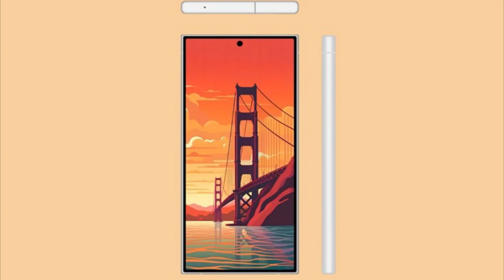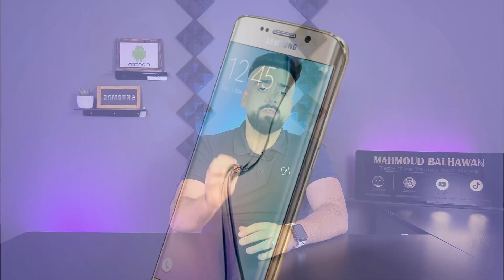اهم اخبار ال جالكسي اس 24 الترا و تغيرات بلتصميم - Samsung Galaxy S24 Ultra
‏في تسريبات جديدة انتشرت على الإنترنت عن أجهزة S24 من شركة Samsung اللي راح تنطلق في الأسواق بداية العام القادم اللي هو 2024 إدارة التصوير تم الحديث عن موعد إطلاق الجهاز أو عن موعد مؤتمر إطلاق الجهاز اللي راح يكون ب ١٨.٠١.٢٠٢٤ تسريبات شاملة ثلاث نسخ ال S 24 العادي و البلس النسخة الأقوى نسخة ال Ultra

الصور التي ظهرت لي نسخة ال S 24 والأربعة وعشرين Plus توضح أن شكل الجهاز من الأمام والخلف لم يحصل على اختلاف كبير على النسخة الماضية لكن الاختلاف سوف يكون على أطراف حواف جهاز التي سوف تكون حادة او المسطحة من الجوانب مثل اجهزة iPhone13 14 النسخ الأخرى مما يعني أن ال Samsung سوف تقوم بصناعة أجهزة بنفس حواف ال iPhone بالمقابل iPhone الآن حصل على حواف منحنية مثل Samsung سابقا يعني تم تبادل التصميم بين شركتين الجهاز

 جميل لكنه بسيط جدا ولا يعتبر نقلة نوعية أو تغيير في الشكل عن النسخة الماضية
نسخة Ultra حصلت على تغيرات بسيطة جدا غير ملاحظة في درجة أنه لا يمكن تميزه عن بعد عن النسخة الماضية لكن يبقى جهاز جميل حتى لو لم يحصل على تغيير في الشكل لكن التغيير الأكبر سوف يكون بشاشة حواف الشاشة في الS24Ultra سوف تكون شبه مختفية أو منعدمه يعني واجهة الجهاز سوف تكون عبارة عن شاشة فقط مع وجود الكاميرا في أعلى جهاز هذا ما يجعل الجهاز مميز عن باقي الأجهزة وما يجعل استخدام القلم ممتاز وسهل جدا ممكن على الأرقام ما يكون في فرق بحجم الإطار لكن الأرقام البسيطة التي بال مليمتر تصنع فرق كبير مثل ما شفنا مع ال iPhone اهم شي في الجهاز راح يحصل على آخر معالج من Qualcomm Snapdragon 8 gen 3 الاحدث من الشركة والمتوقع أن يكون هو أول جهاز يحصل على هذا المعالج كما ذكرت في تسريبات سابقة البطارية سوف تقوم بنفس حجم النسخة الماضية وهي 5000mAh اما سرعة شحن أقوى من النسخة الماضية احتمال أن يكون إطار الجهاز من مادة التيتانيوم مثل أجهزة ‏iPhone 15 Pro and Pro Max مما يجعل الجهاز أخاف و امتن من النسخة الماضية

00:00 00:26 مقدمة
00:26 02:54 جالاكسي اس 24 و اس 24 بلاس
02:54 06:52 غالاكسي اس 24 الترا
06:52 07:02 خاتمة

SAMSUNG S24 ULTRA,SAMSUNG 24,S24 ULTRA,SAMSUNG,سامسونج,سامسونج اس 24 الترا,galaxy s24 ultra

samsung s24 ultra,s24 ultra,s24 ultra samsung,s24,samsung galaxy s24 ultra,galaxy s24 ultra,samsung galaxy s24,galaxy s24,samsung galaxy s24 ultra 5g
سامسونج,s24 plus,سامسونج اس 24 الترا,جالكسي اس 24 الترا,سعر اس 24 الترا,اس 24 الترا,مواصفات اس 24 الترا
سامسونج,s24 plus,جالاكسي اس 24,سامسونج اس 24 الترا,جالكسي اس 24 الترا,اس 24 الترا